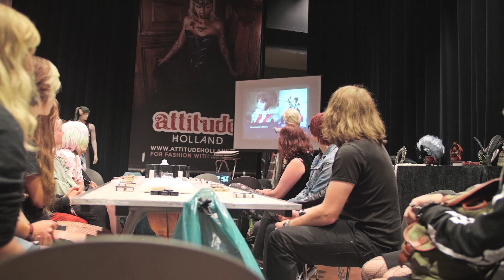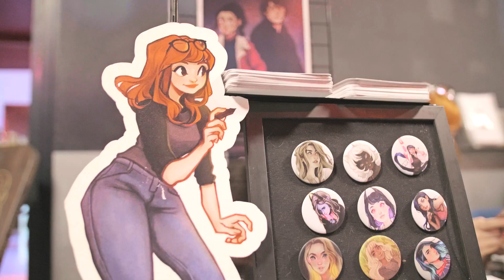AttitudeFest 2018 | Official Aftermovie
Official AttitudeFest 2018 aftermovie.

For the seventh year the alternative stage for gothic-rock-metal music & fashion festival.
Program is packed with: Free hair dye with Kinki Kappers Purmerend, live bands, acts,  gaming room, make up tutorials, Cosplayers, Attitude Award, catwalk, meet&greet, Psychara, Cyarinne, Mai Magi, Manic Moth, big Attitude Holland market with Killstar, shoes, Vintage and rockabilly shops..

Thanks everybody for coming, we love you all!

ATTITUDEFEST 2019!

Video by: RCW Media